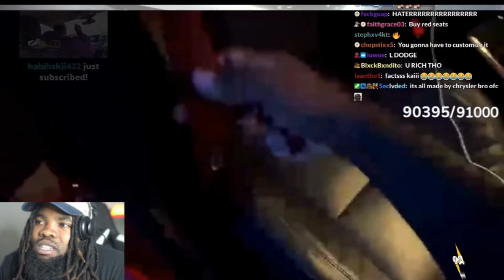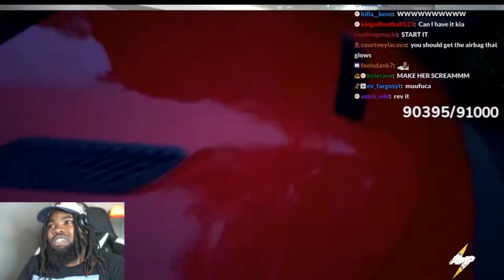Kai Cenat Car Collection Tour! Reaction